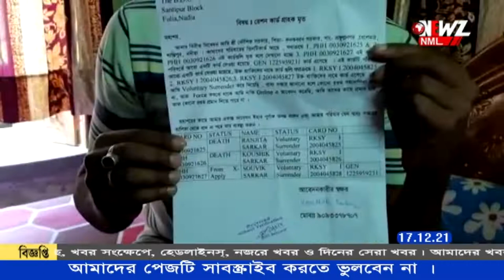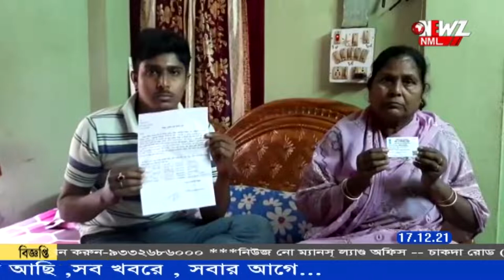'নতুন করে জীবিত হলেন মা ও ছেলে'। চালু রেশন কার্ড ৷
খবরের জেরে 'নতুন করে জীবিত হলেন মা ও ছেলে'। পুনরায় চালু হলো রেশন কার্ড ৷শান্তিপুরের বাসিন্দা মা ও ছেলে প্রায় একমাস আগে জানতে পারেন রেশন কার্ডে তারা মৃত। সমস্যার সমাধান হওয়ায় খুশি তারা৷